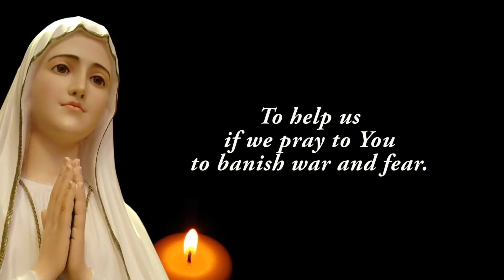Our Lady of Fatima lyrics